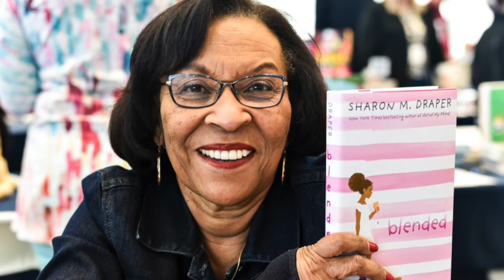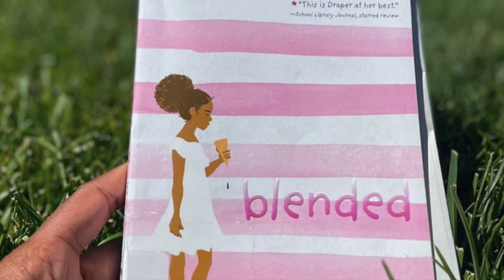"blended" by Sharon M. Draper Book Trailer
I created a book trailer for a college course about the book "blended" by Sharon M. Draper. Watch to learn more about the book.